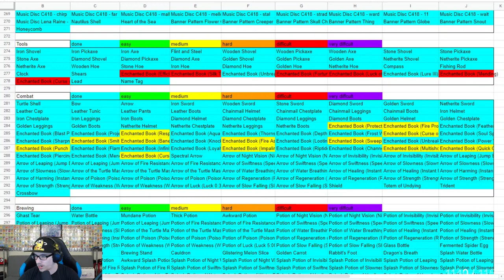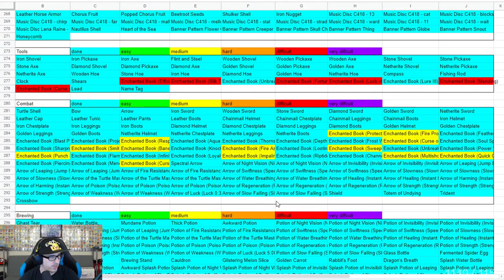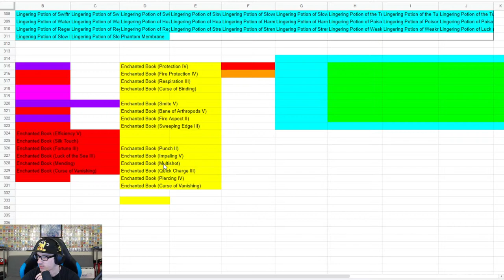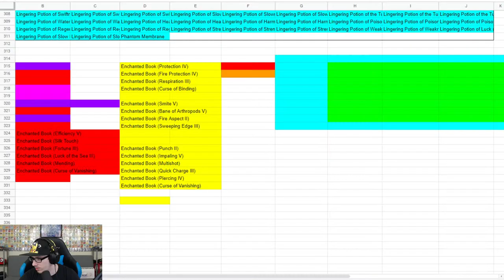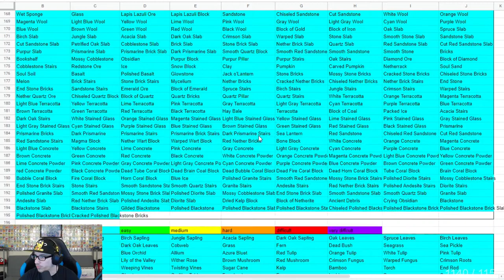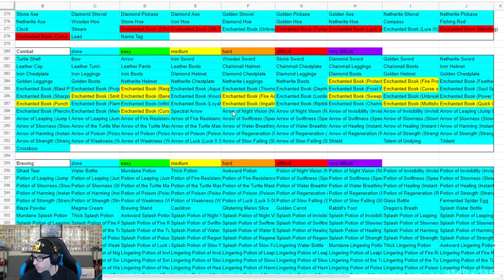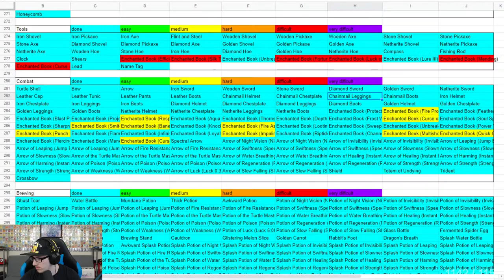Collecting Every Possible Item In Minecraft v1.16.1 (1142/1159 items)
My name is Joe, Lunar, or Lunarcomplex, and I stream just about every single day! Feel free to stop by and hangout, chat, or join in on some super awesome gameplay, etc!

_____Streamed_____
Minecraft

_____Streaming time_____
12AM EST

_____Chat Rules_____
1. Be respectful and polite
2. Mods are friends, not food
3. No spamming excessively
4. No links (Zeldas are fine though)
5. No self promoting
6. No spoilers (real or fake)
7. No personal information
8. Nothing too controversial
*Please be aware after multiple warnings you will be timed out, if continued this could lead into a ban*

_____Commands_____
!songoftheweek
!fc
!friendcode

_____Friend Code_____
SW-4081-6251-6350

Lunarcomplex - This Channel!

Console: PC / Nintendo Switch / PS4 / Xbox One
Controller: Nintendo Switch Pro Controller or PlayStation DualShock 4
Monitor: Acer Predator XB271HU
Game Capture Device: Elgato Game Capture HD60 S
Webcam: Logitech HD Pro Webcam C920
Microphone: Shure SM7B Cardioid Dynamic Microphone
Streaming Software: OBS Studio

_____Computer_____
CPU - AMD Ryzen 7 3700X
GPU - EVGA RTX 2070 SUPER XC
RAM - G.Skill Trident Z Neo 32GB 3600MHz
Motherboard - Gigabyte X570 I AORUS PRO